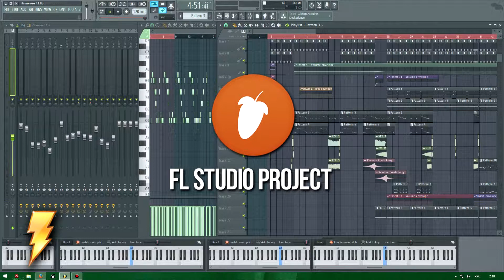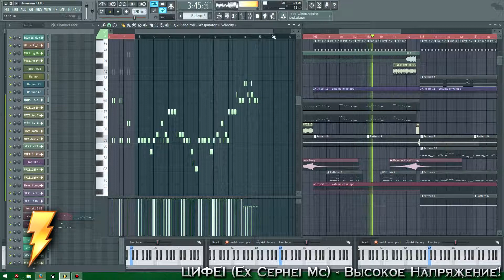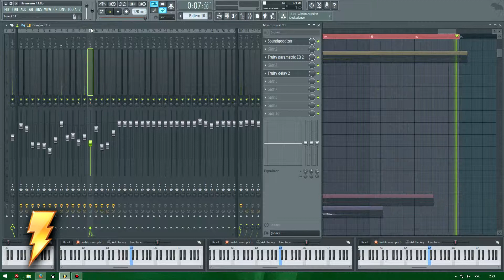Best Hard Electro Music 2015! Dirty Club & Super Tehno (FL Studio)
CEPHEI - Rise of Electro
Hello my friend! My name Cephei, and I love to create music! I will create for you a quality and beautiful music))) Thank you my friend)))